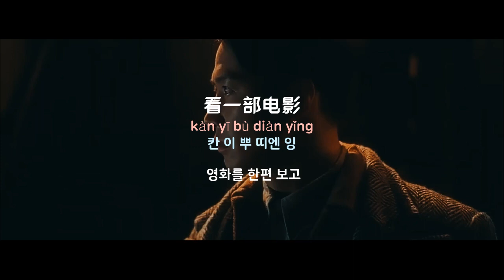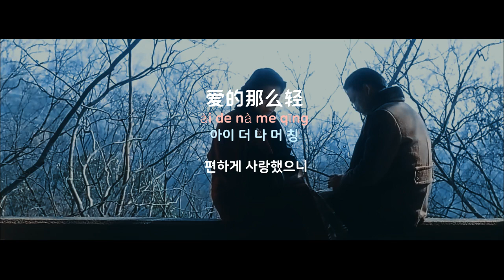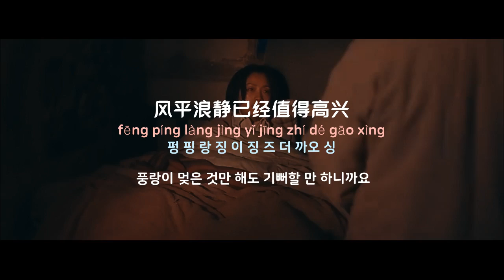[중국노래]한글가사/해석/자막/병음 여명(黎明)의 구불대심(口不对心)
발표 : 1997년 1월 작곡 : 황국륜(黄国伦) 작사 : 임석(林夕)